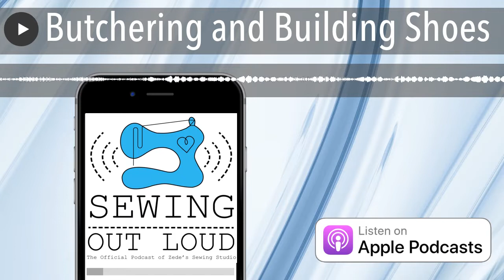Butchering and Building Shoes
The post Butchering and Building Shoes appeared first on sewhere.com .